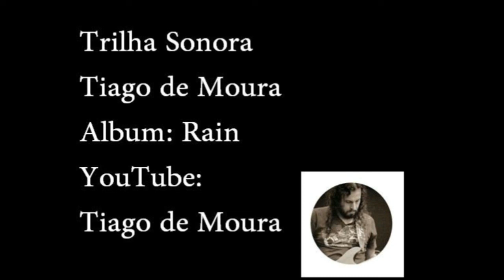Pintando o quadro do Wolverine passo a passo à Óleo! - Ricardo Toreli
Pintando o quadro do Wolverine passo a passo à  Óleo